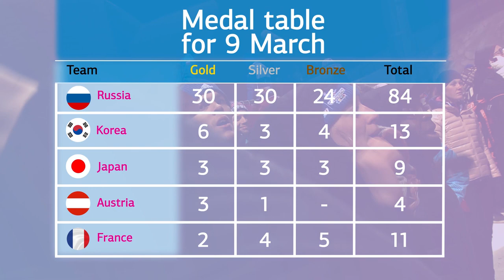Highlight day 8 one year ago, a great moment Krasnoyarsk2019❄️⛷⛸🎿